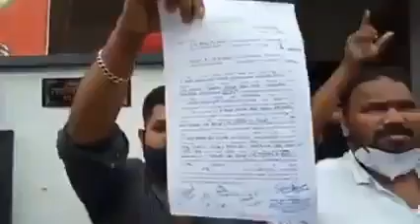ഈ ഡി ക്കെതിരെ മതമൗലികവാദികൾ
ഈ ഡി ക്കെതിരെ മതമൗലികവാദികൾ /BJP MISSION 140